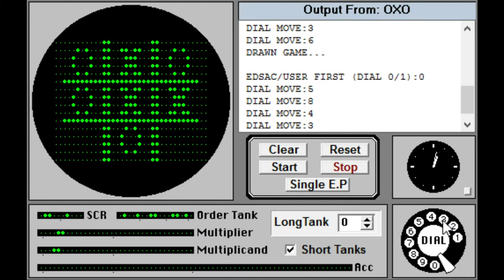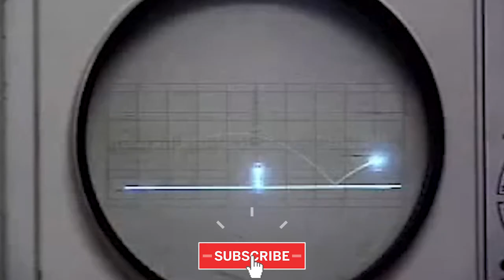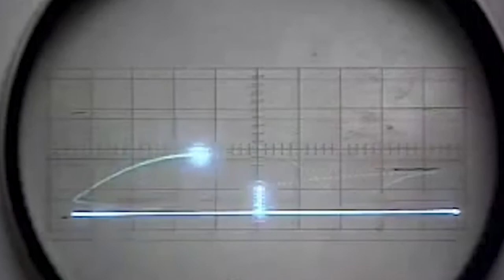The First-Ever Video Game? Nani?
In this video, we explore the first-ever video game and encourage a debate on what is the standard we should go by as how to define the first-ever video game.

We chat about A.S. Douglas' 'OXO' game from 1952 as well as William Higinbotham's Tennis For Two from 1958 and give you a visualization of what they look like and let you be the judge.

Voice Over Narration is by:

Joshua Sexton ( VeteranSenpai )